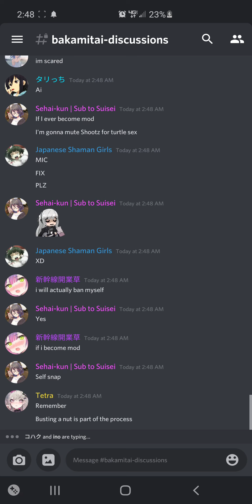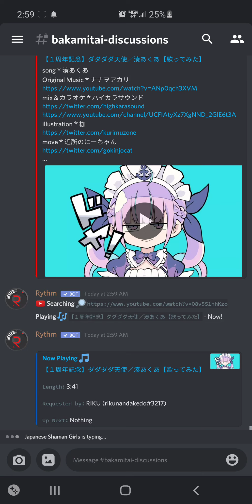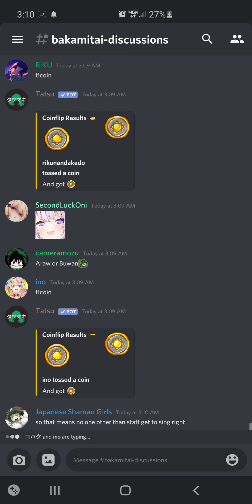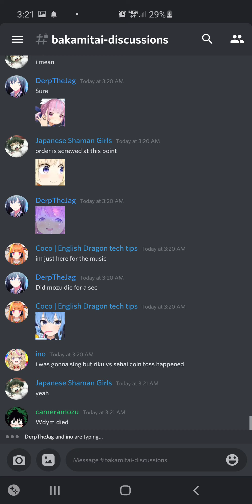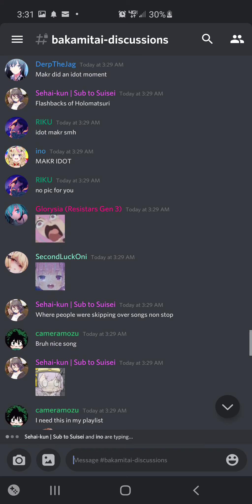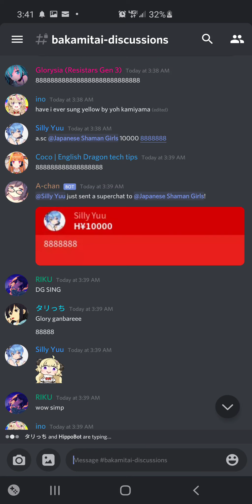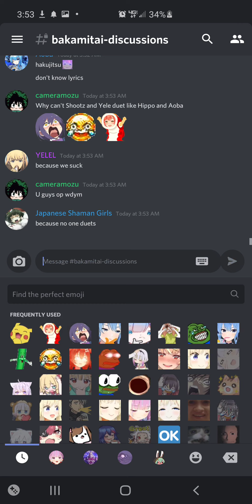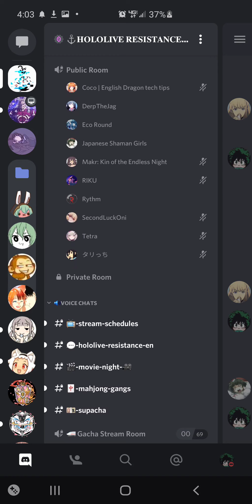[Discord] Holores Karaoke 08/24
[This video is unedited, pardon whatever is happening and popping up on my phone lmao.]